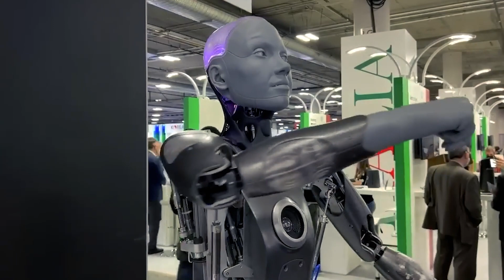AMECA | Emotionally Aware: The Revolution in AI Robotics!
Are you ready to witness a revolution in the world of AI Robotics? Join us on this journey as we explore the groundbreaking advancements made by AMECA - the leaders in developing emotionally aware robots. In this video, we'll take a closer look at how AMECA's robots are changing the game by being able to understand human emotions and respond accordingly. From healthcare to education, the possibilities are endless with emotionally intelligent robots. Don't miss out on this exciting new development in the world of robotics.